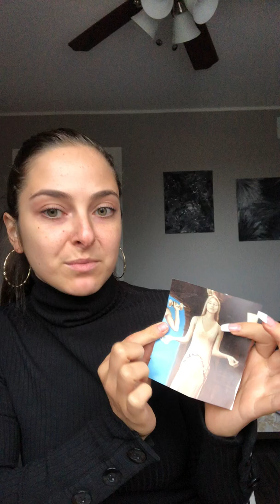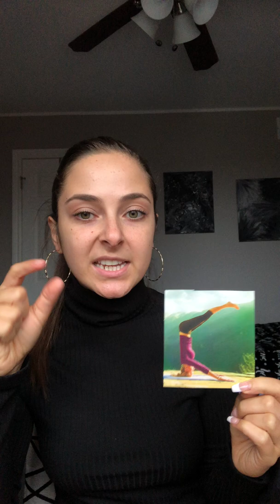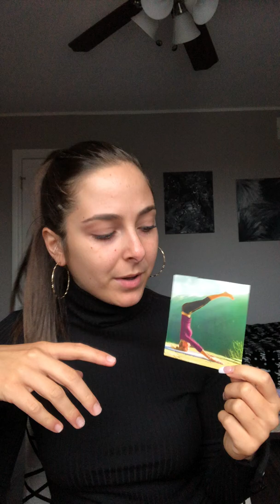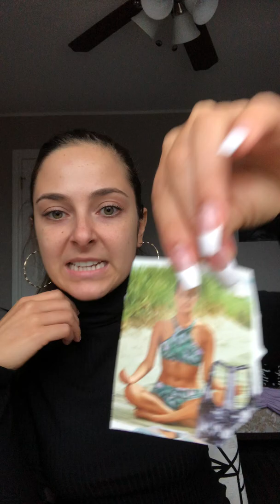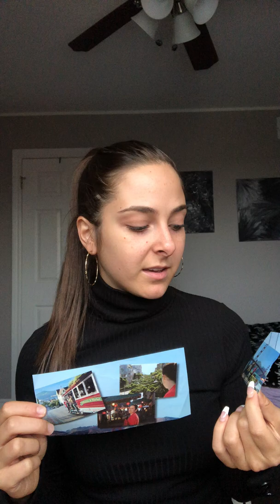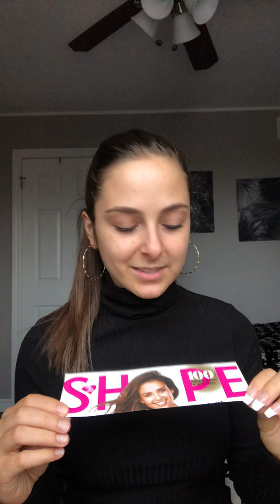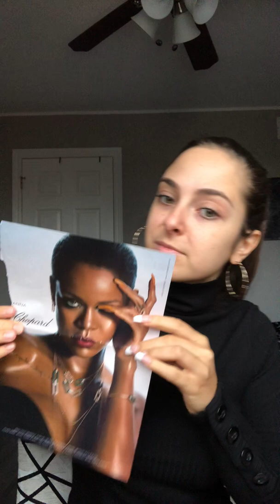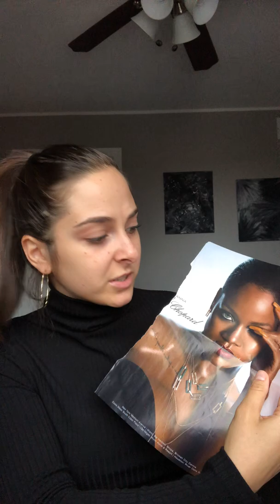2020 Vision Board Goals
I have already started preparing what words, pictures, and phrases I want to include on my 2020 vision board to achieve my goals. These may change when I put the vision board together but these are just some examples of what I look for when creating one!